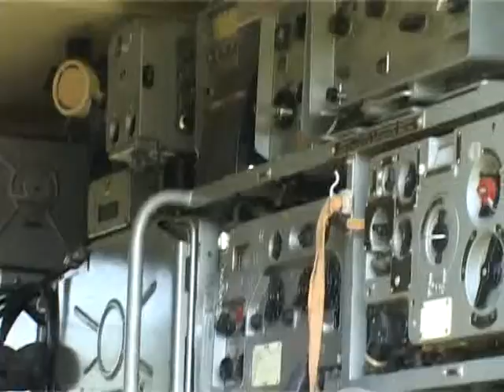17.04.2015 в 11.00 - второй этап студ конференции ОП БЖД в ООБМУ (Балта)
ВНКЗ "БАЛТСЬКЕ ПЕДАГОГІЧНЕ УЧИЛИЩЕ" Тема доповіді: «Військово польові збори», Доповідачі: Снятовський Анатолій. Методичний керівник: Одінцов Володимир Борисович.